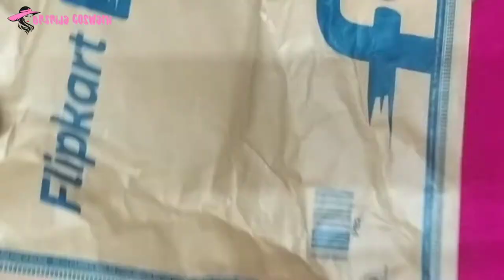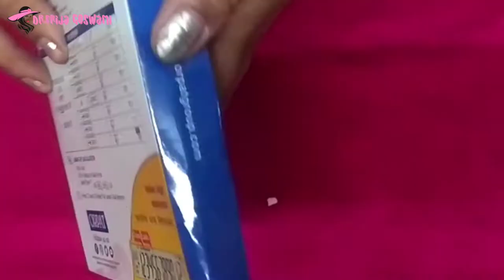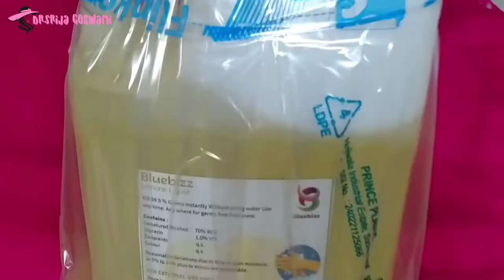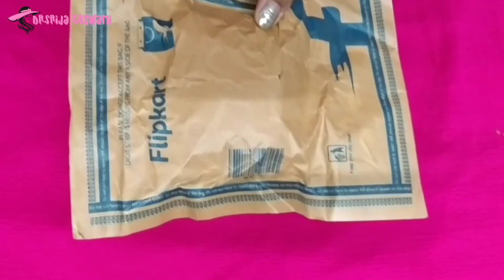Shopping Haul| Under Rs.500| Affordable Price|Unboxing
Buying Links:

1.Ezee Plastic Garbage Bags - 43X48 Cm, 180 Bags, Small, Black, 6 Rolls

2.Take a look at this ORPAT OT - 512 GT Basic  Calculator on Flipkart

3.Take a look at this The club Toilet Tissue Rolls with 100% Natural Tissue, Extra Soft Tissue Paper,Pulls Toilet Paper Roll pack of 06��(2 Ply, 475 Sheets) Toilet Paper Roll on Flipkart

4.Take a look at this bluebizz Lemon Fragrance Liquid 75% Alcohol Based Kills 99.99% Germs & Flu Viruses with triple action formula sanitizes hands Hand Sanitizer Can on Flipkart

5.Take a look at this JacGifts 2 Pcs Mini Disposable Travel Outdoor Scented Paper Hand Soap on Flipkart

Click on the bell icon for more updates.
Video and Editing done by me.